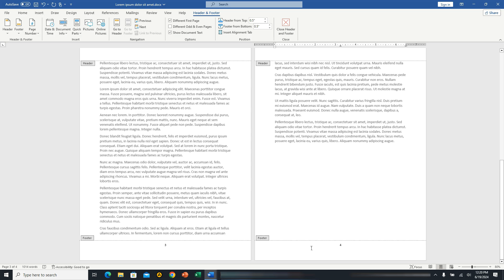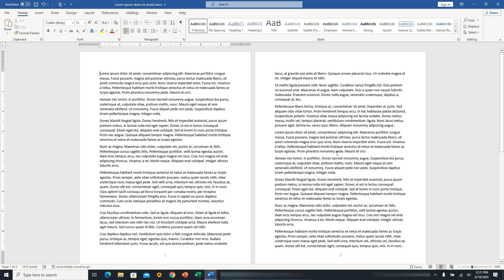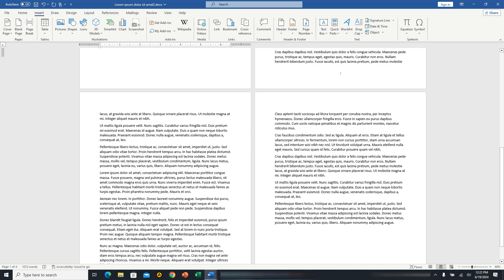Start Page Numbering from Page 2 in MS Word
Two different methods to insert page numbers on a multipage document and start the page numbering on page two. Whether you're using a cover page or just need to skip the first page number, I've got you covered. Follow along and make your documents look professional in no time!
This is an ideal solution when you are writing your thesis project, project work and proposal.

Timestamps:
0:00 - Introduction
0:12 - Method 1: Different First Page
1:28 - Method 2: Using Cover Page
2:29 - Conclusion